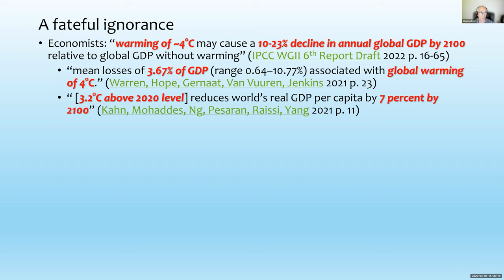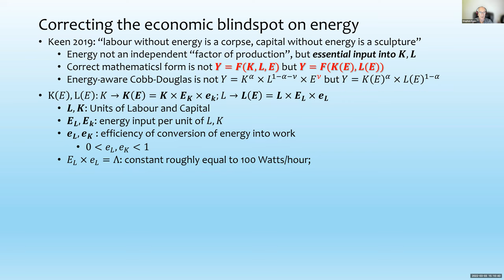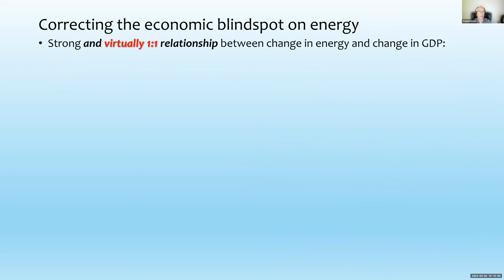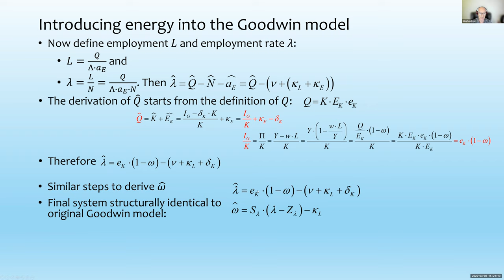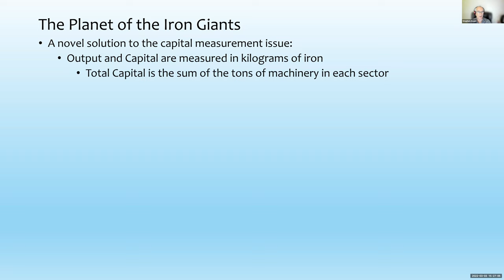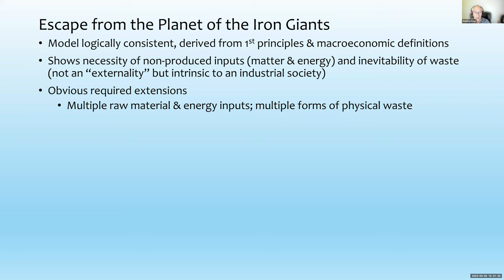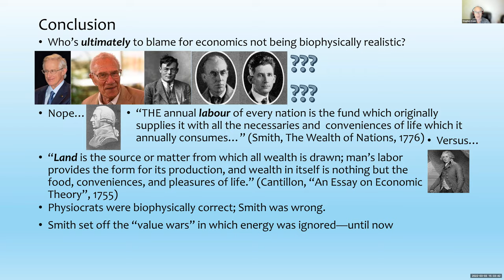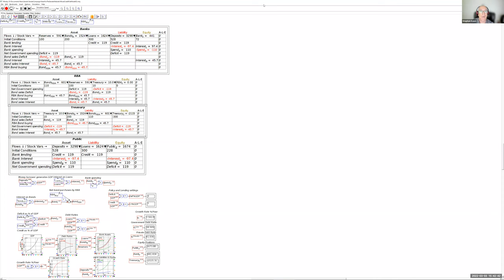Correcting the Economic Blindspot on Energy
This is a talk I gave to the INET (Institute for New Economic Thinking) group at Oxford University, which is headed by Eric Beinhocker. The Abstract of the talk is below.

I open with a dilemma--how do economists derive such limited damages from climate change? The answer is--they made those number up, without taking account of the much more serious warnings by scientists. One of the reasons that economists could not understand how global warming would damage the economy is that they do not understand the role of energy in production.

In particular, the dominant "model of production" that economists use, the Cobb Douglas Production Function, has no inherent role for energy, and when economists attempt to incorporate energy, they treat it as a third "factor of production", which trivialises its role.

However, once you acknowledge the reality that "labour without energy is a corpse, capital without energy is a sculpture" (Keen et al 2019), and the empirical fact that, to fit cross-country data, the capital coefficient in the Cobb Douglas Production Function is 0.8 rather than the customary 0.3 (Mankiw 1995), then by Occam's Razor, the Leontief constant coefficients model is the most appropriate and parsimonious production function. This consequently portrays GDP as the transformation of energy into useful work. This realisation indicated that an energy-based production economy could be modelled. The result was an energy-based version of the Goodwin model (Goodwin 1967).

The next stage--of acknowledging that raw materials as well as energy were essential non-produced inputs to production--meant modelling an economy with a one commodity production function with two primary inputs, energy and raw materials, and two primary outputs, a consumption good and an investment good.

This raised a key realist problem with such an abstract model: how can you imagine a consumption good which is not one like corn (a corn economy model isn't a model of manufacturing, because corn can be a consumption--eat it--savings--store it--or investment--plant it--in its raw state) but which somehow feels realistic?

John Hicks was faced with this dilemma when he tried (and failed) to build a model of a sequential production economy (Hicks 1935). He imagined a "bread economy" in which the only output was bread--but where the inputs necessarily involved both wheat and bread ovens. How does one make an oven out of bread? The impossibility of imagining how led Hicks to abandon this gallant quest, and dump on us instead the IS/LM model.

Despite this tragic outcome, we genuinely felt Hicks's key imaginative dilemma ourselves, when we tried to imagine a consumption good that can also be manufactured--transformed by labour, capital, energy, and previous generations of itself--into a realistic investment good?

The solution came from imagination, in the form of the animated movie The Iron Giant Rather than trying to imagine a realistic consumption good that can also be turned into an investment good and hence capital on Earth, we imagined another world, The Planet of the Iron Giants. There, the workers are Iron Giants, the consumption good is iron, and the investment good is iron. Iron Ore and Coal are the raw material/energy pair. They are converted in and into blast furnaces, iron mills, coal mining equipment, iron ore mining equipment, and food for the Iron Giants. We had our causal chain, and the derivation of a single commodity model, where the essential inputs are non-produced energy and minerals, followed naturally. Technically, it recreated the Goodwin model (Goodwin 1967) again, with the added capability of modelling waste creation and its negative environmental feedback on production.

Chapters
00:00 Introduction
00:40 My talk starts
00:48 The crazy low damage estimates from Neoclassical economists
04:00 No role for energy in Neoclassical economics
05:40 Labor without energy is a corpse, capital is a sculpture
09:30 Leontief model is superior to Cobb-Douglas by Occam's Razor
13:37 Modelling energy properly: the basic Goodwin cyclical growth model
16:39 Introducing energy into Goodwin
18:30 Minsky model of Goodwin with energy
19:15 The Big Kahuna, Matter as well as Energy
19:40 Hicks's 1935 attempt that gave us the IS-LM model
21:18 The Planet of the Iron Giants
26:00 Minsky model of matter and energy in production
28:57 I blame Adam Smith
30:34 Discussion starts with Eric Beinhocker and colleagues